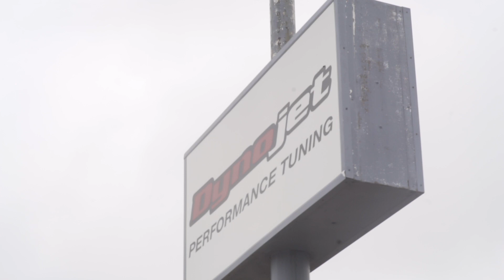Finishing Up The 400HP ALL MOTOR 4Piston K27 EG La Lenta | Road To HDay Part 2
Falo comes in over easter to finish buttoning up the K27 swapped All motor EG that makes well over 400HP. Powered by a 16.5:1 4Piston built K27, this car has gone 9.6s, we're preparing for HDAY!